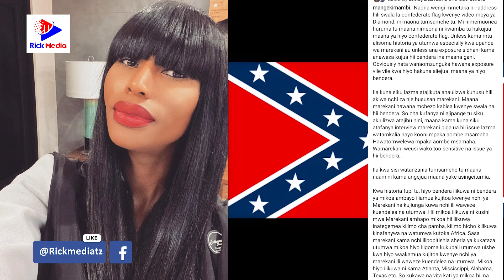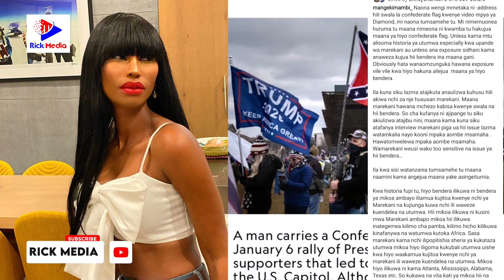Mange Kimambi amuombea msamaha Diamond baada ya kushambuliwa kuhusu video ya GIDI